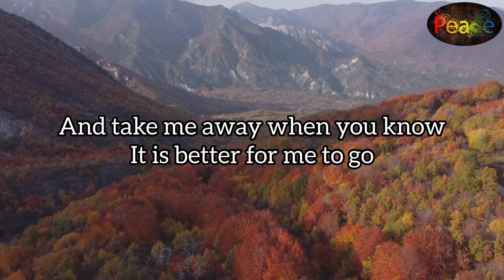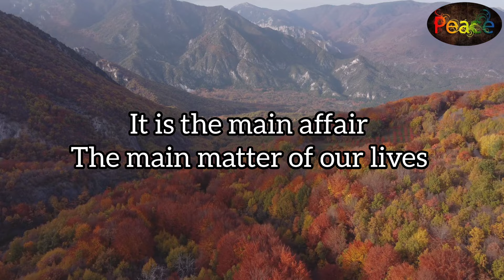WE HAVE NOBODY BESIDES ALLAH || MUFTI MENK || ISLAMIC REMIDER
WE HAVE NOBODY BESIDES ALLAH